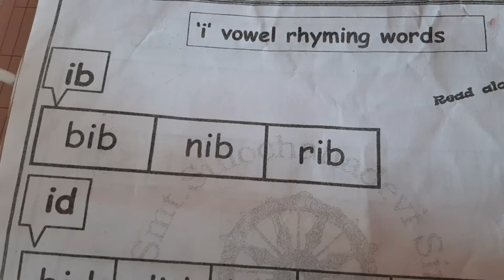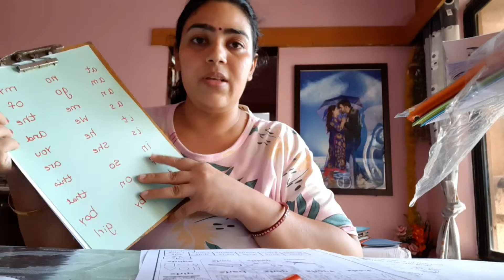A day in my life- got gift from husband🌹|Avyukt ke liye revision sheets ready kare.....